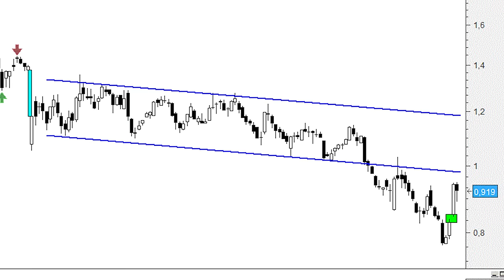Las fuertes subidas de este jueves en Banco Popular no modifican su nefasto aspecto técnico